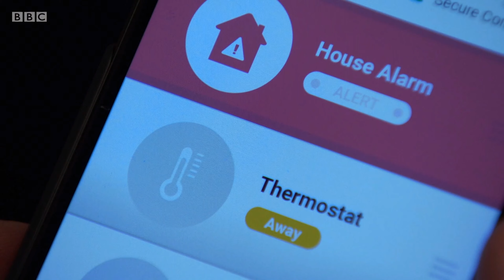EastEnders - Gray Arrives With The Kids (17th September 2020) Part.3/3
Gray arrives with the kids and isn't impressed with Chantelle's distant behaviour towards him